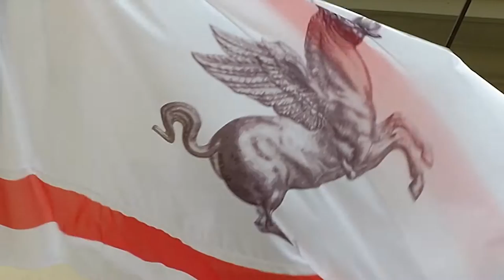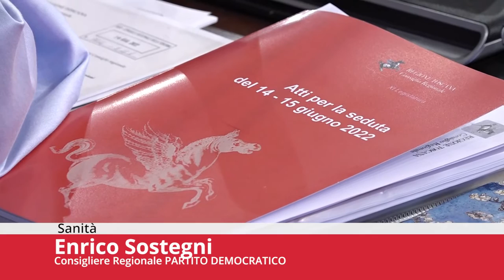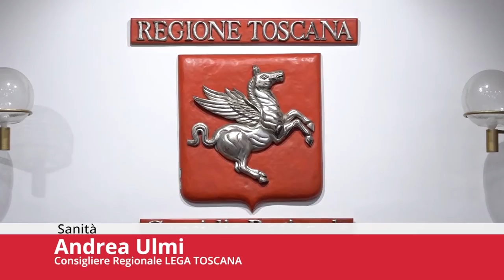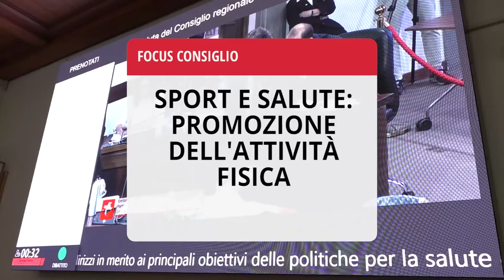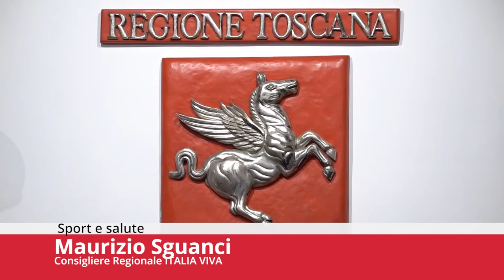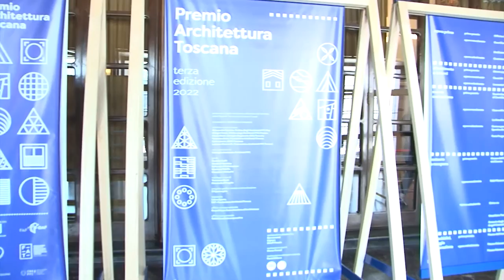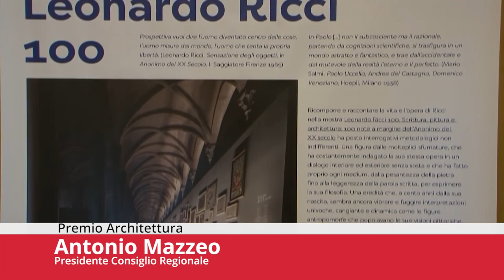Toscana TV FOCUS CONSIGLIO Puntata430 18Giu22